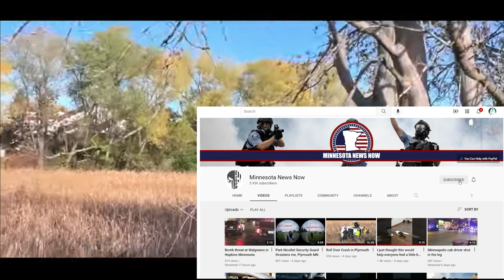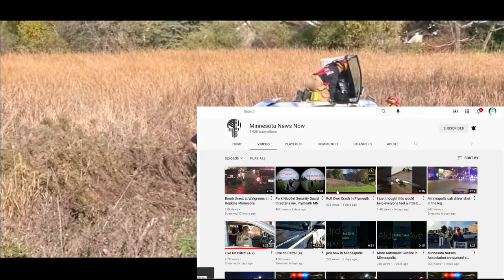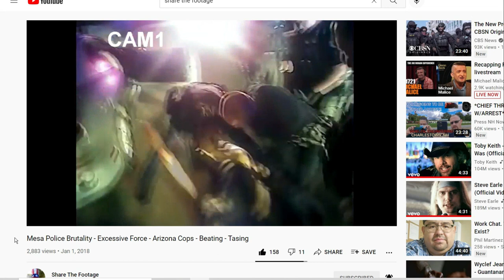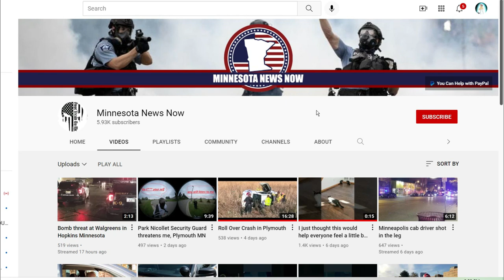Is There Any Instance In Which You Should NOT Record Police? ... NO.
This video is for education purposes and stresses the importance of recording police in ALL instances.  Recording Police activity will often catch misconduct bringing accountability to wrong doers, but the simple presence of a camera in the hands of an uninvolved party may also prevent police misconduct from ever happening in the first place.

Link to one of my favorite videos on Minnesota News Now.